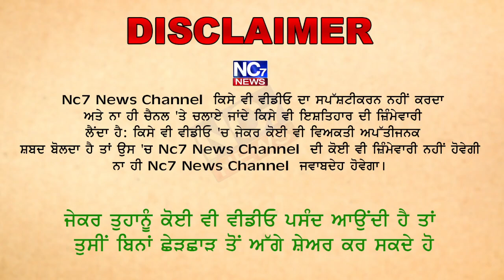Transportation ਟੈਂਡਰਾਂ ਚ ਵੱਡਾ ਘੁਟਾਲਾ || Nc7 News